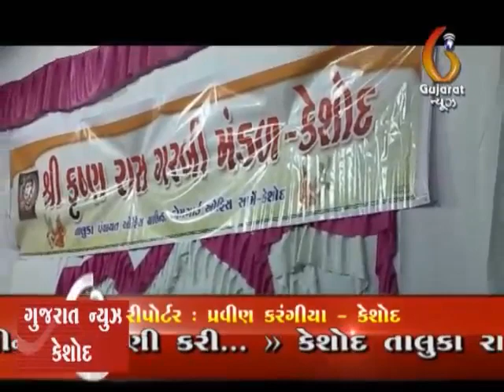Keshod Shree Krushna rasgarbi mandal 41 vars thi karyarat